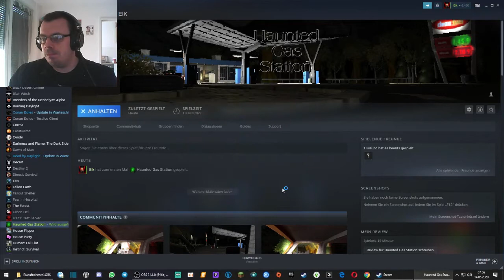HAUNTED GAS STATION #2 Das falsche Auto [Horror]